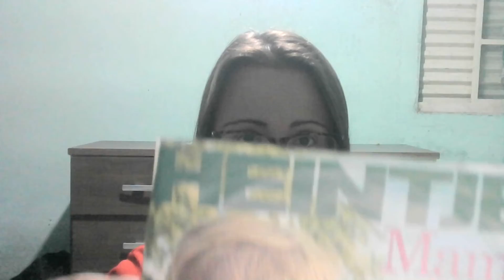Heintje Mama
Genre: Pop
Style: Schlager
Year: 1967
Mama 2:30
Zwei Kleine Sterne

Neste canal você é convidado a receber noticias, informações, produtos e a "sair da caixa" ampliando seus horizontes com dicas diversas para valorizar seu tempo.

Compre no link do meu cupom na Shopee:
Todas as categorias:

Sejam bem vindo ao mundo do vinil, Música & Retrô & Art convida você para uma viagem no tempo, bora?
convido os a conhecer minha loja de discos de vinil para colecionadores:
Várias formas de pagamentos e frete grátis!